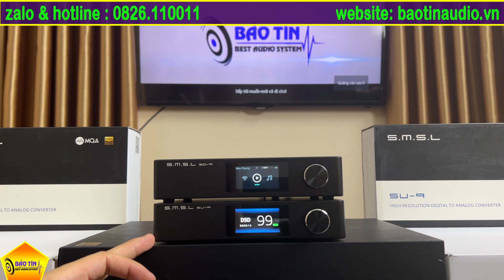TỐI ĐA KHẢ NĂNG TÁI TẠO ÂM THANH KHI DAC SMSL SU9 KẾT HỢP CÙNG MUSIC SEVER SMSL SD9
Bảo Tín Audio xin giới thiệu đến mọi người video khá thiết thực về sản phẩm DAC SMSL SU9.
- Dac smsl su9 là phiên bản cực kì hót trên thì trường audio bán chuyên tại Việt Nam
Thiết bị giải mã giải mã tín hiệu kĩ thuật số audio chuyên dụng DAC S.M.S.L SU9 với những ưu điểm nổi bật:
-Sử dụng một phiên bản chipset DAC TOTL ES9038PRO
-Ship Xmos thế hệ thứ 2
-Giải mã PCM lên đến 32bit, 768Khz và giải mã DSD nguyên bản lên đến DSD512.
-Hỗ trợ định dạng MQA để streams nhạc trực tuyến cực nhanh trong 1 nốt nhạc.
-input đa dạng :  USB, đồng trục và quang ,BT.
-Output :RCA & XLR.
-Có 7 bộ lọc PCM tiêu chuẩn :  Fast Linear, Slow Linear, Fast Minimum, Slow Minimum, Apodizing, Fast Hybrid, and Brickwall
-Có 3 chế độ âm sắc :Rich, Tube, and Crystal,
-Công suất tiêu thụ: 5W
-Công suất chờ: 0,5W
-Kích thước: 187.5X154X40mm (WxHxD)
-Trọng lượng: 0,79kg
- Một sự kết hợp độc đáo mà Bảo Tín muốn gửi đến mọi người
Zalo :  Âm Thanh Bảo Tín ( 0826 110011 )
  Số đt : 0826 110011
  FB  : ÂM THANH BẢO TÍN
Hoặc đến trực tiếp Đc : B10B Khu đô thị Nam Trung Yên Cầu Giay Hà Nội
 ĐỂ MUA HÀNG HOẶC NGHE TƯ VẤN MIỄN PHÍ ! XIN CẢM ƠN